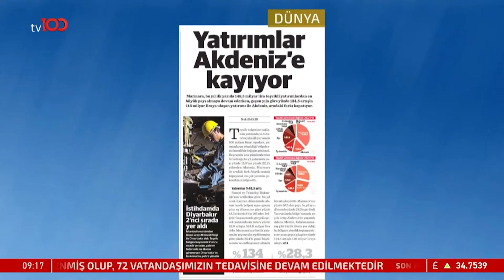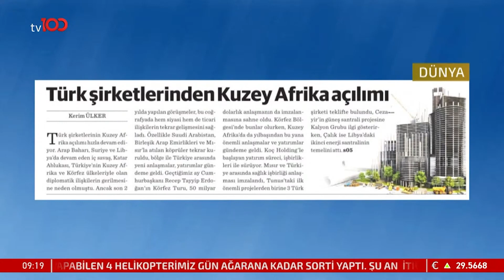Memur ve Emekli Maaşı Ne Kadar Olacak? | TV100 Haber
Memur ve emekli zammını Hakem Kurulu belirleyecek. "Hakem Kurulu Karar Verecek"

Frekans: 11916
Sembol: 30000
Polarizasyon: V (Dikey)
Frekans: 12729
Sembol: 30000
Polarizasyon: V (Dikey)